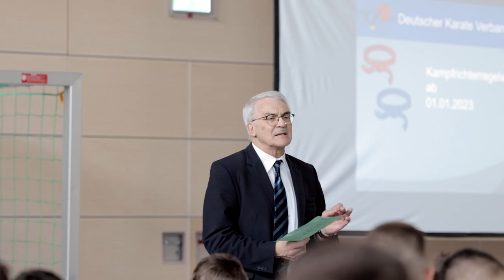Kampfrichter für den Karate Bezirk Schwaben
Produziert von stefanwunderle | film & photography